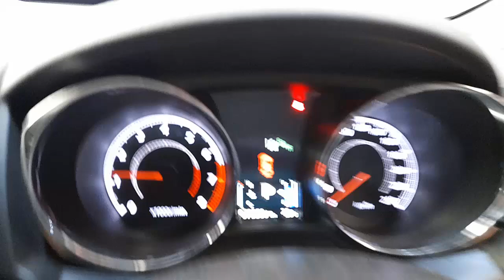WRECKING 2018 MITSUBISHI ASX 2.0L PETROL AUTO C35896